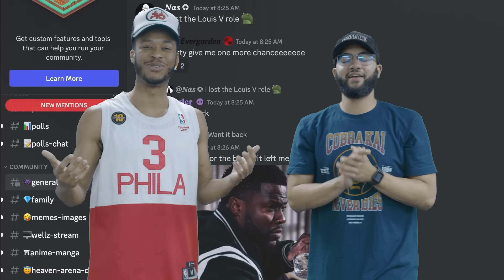One of Luffy's COLDEST Moments! One Piece Fishman Island Special Episode 2 Reaction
One Piece Fishman Island Special Episode 2 Reaction